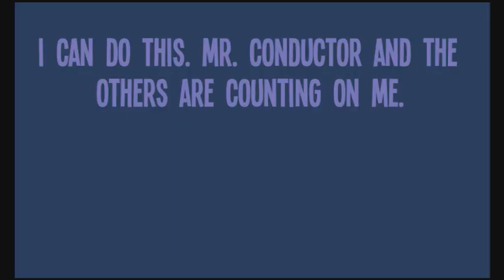The Shapeshifter 2 - A Hat in Time animatic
Your shadows are going to catch up to you. And when they do...you'll ask what you did and didn't deserve.